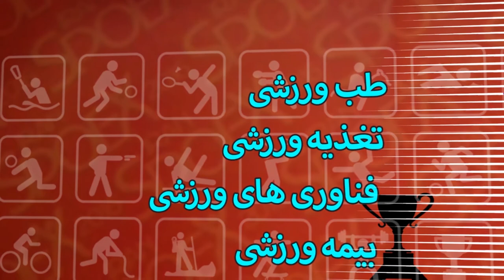Iran Spoex 2016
Producer : Aeen Honarvarzan.Co
Project Designer
Director : BIRAK Tari
April 2016 - Tehran / Iran